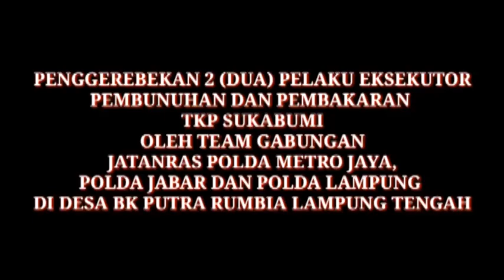20190828 Penangkapan Eksekutor Mayat DIbakar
Detik-detik penangkapan pembunuh bayaran kasus mayat terpanggang di dalam mobil diwarnai riuh tembakan.

Tim gabungan dari Jatanras Polda Metro Jaya, Polda Jawa Barat, Polres Sukabumi dibantu anggota Direskrimum Polda Lampung menggerebek dua lokasi di Lampung Tengah, Selasa (27/8/2019).